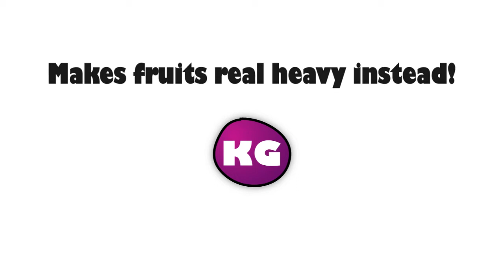Drop Dem - The Gravitioner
Introducing the gravitioner! A power-up that will surely leave a heavy impression on you!
Instead of giving you more points directly, it increases the gravity and makes everything drops faster!